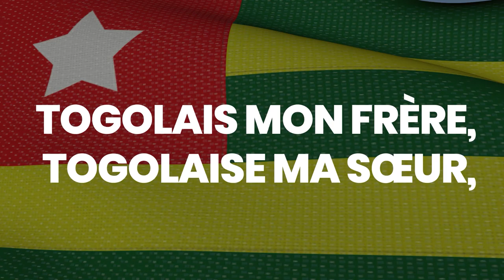Respectons les emblèmes du Togo.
Campagne de sensibilisation pour le renforcement du patriotisme, de la paix, la justice, la sécurité et la connaissance des institutions de la République.

"Togolais mon frère, Togolaise ma sœur,
Le drapeau national,
L’hymne national,
La devise,
Les armoiries,
Constituent les emblèmes du Togo.
Ils représentent l’Etat et ses attributs.
Leur usage est encadré par la loi et réglementé.
A ce titre, tous les citoyens leur doivent du respect et se sacrifier au cérémonial dédié à leur usage.
Manifestons notre amour pour la patrie à travers le respect des emblèmes".

Ceci est un message du ministère des droits de l’homme, de la formation à la citoyenneté et des relations avec les institutions de la République, avec l’appui du PNUD